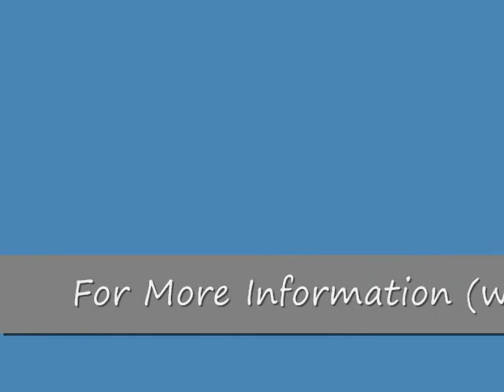Mayda del Valle -B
Mayda del Valle in a change of pace performing Slam Poetry at the October edition of The monthly Christopher Street Coffeehouse Open Mic Night. Note: The pieces are untitled simple because I do not know there Titles.